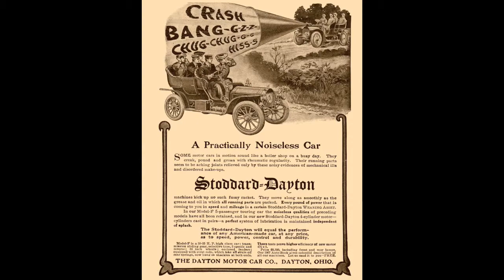1907 Stoddard Dayton